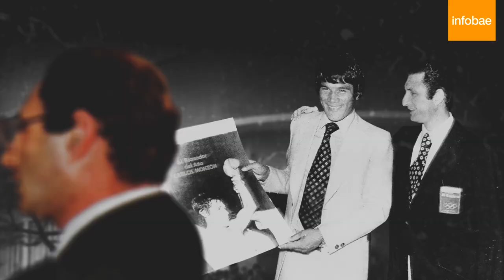🥊 Carlos Monzón "El Campeón", por Ernesto Cherquis Bialo - Capítulo 1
Ernesto Cherquis Bialo conoció a Carlos Monzón durante los primeros años de la década del 60, cuando el boxeador era un desconocido personaje recién llegado desde Santa Fe con el sueño de ganarse un lugar en el Luna Park. Lo vio por última vez en prisión cuando cumplía su pena de 11 años por el femicidio de Alicia Muñiz, un hecho que conmocionó al país en el verano de 1988.

Infobae presentará cada viernes un capítulo de este mini documental para repasar cada etapa de la vida de Carlos Monzón que marcó una era del deporte nacional a través de la mirada del periodista que más lo conoció.